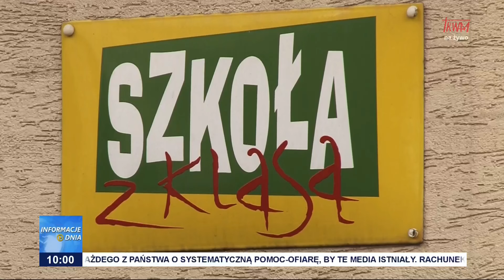Nabór wniosków o świadczenie „Dobry Start”